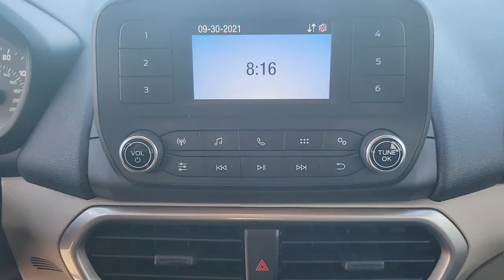2020 Ford EcoSport The Villages, Leesburg, Belleview, Wildwood, Crystal River, FL 210637A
Shadow Black Used 2020 Ford EcoSport available in The Villages, Florida at

Village Ford
11660 SE Highway 441

Recent Arrival! This 2020 Ford EcoSport S in Shadow Black features: FWD27/29 City/Highway MPG
ENGINE: 1.0L ECOBOOST  -inc: auto start-stop technology (STD),Turbocharged,Front Wheel Drive,Power Steering,ABS,4-Wheel Disc Brakes,Brake Assist,Brake Actuated Limited Slip Differential,Aluminum Wheels,Tires - Front All-Season,Tires - Rear All-Season,Power Mirror(s),Rear Defrost,Intermittent Wipers,Variable Speed Intermittent Wipers,Power Door Locks,Daytime Running Lights,Automatic Headlights,AM/FM Stereo,MP3 Player,Auxiliary Audio Input,Steering Wheel Audio Controls,MP3 Player,Telematics,Smart Device Integration,Requires Subscription,Bluetooth Connection,Pass-Through Rear Seat,Rear Bench Seat,Adjustable Steering Wheel,Trip Computer,Power Windows,WiFi Hotspot,Keyless Entry,Power Door Locks,Cruise Control,A/C,Cloth Seats,Bucket Seats,Driver Adjustable Lumbar,Driver Vanity Mirror,Passenger Vanity Mirror,Driver Illuminated Vanity Mirror,Passenger Illuminated Visor Mirror,Floor Mats,Cargo Shade,Power Windows,Power Door Locks,Trip Computer,Engine Immobilizer,Traction Control,Stability Control,Traction Control,Front Side Air Bag,Tire Pressure Monitor,Driver Air Bag,Passenger Air Bag,Front Head Air Bag,Rear Head Air Bag,Passenger Air Bag Sensor,Front Side Air Bag,Rear Side Air Bag,Knee Air Bag,Driver Restriction Features,Child Safety Locks,Back-Up Camera